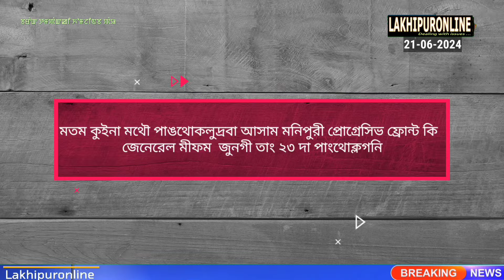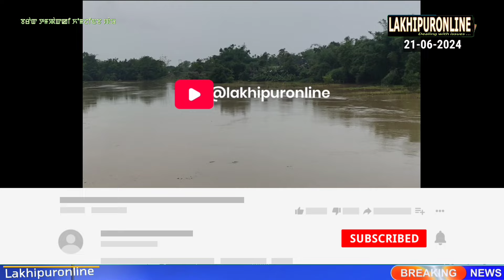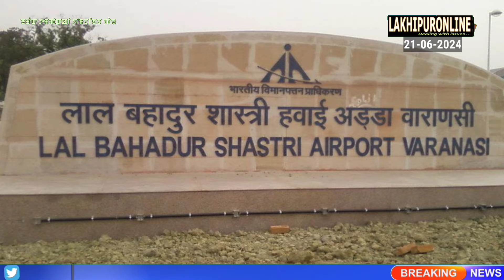Barak Tampak ki Khomjinba Pao - 21 June 2024 || Lakhipuronline || Manipuri News